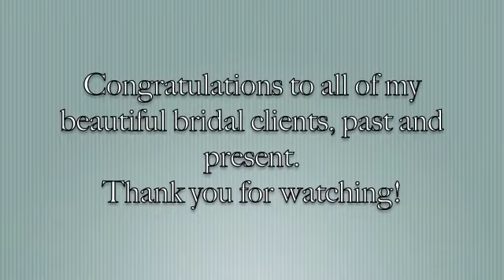Professional Bridal Makeup by Christi Reynolds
Bridal Makeup Artistry by Christi Reynolds

Northern California's Premier Bridal and Boudoir Makeup Artist